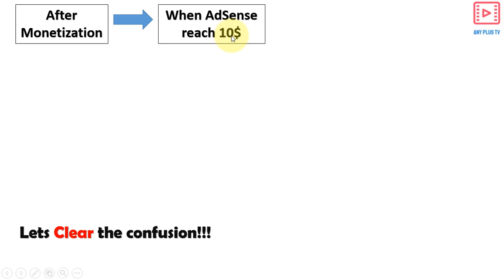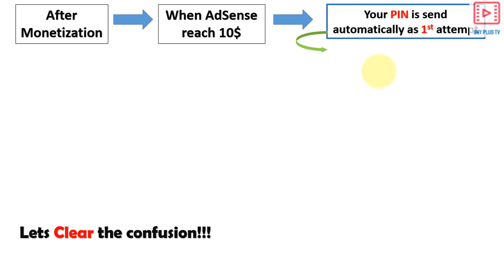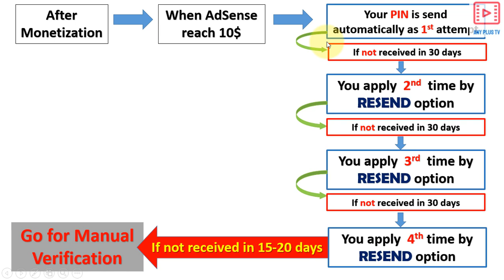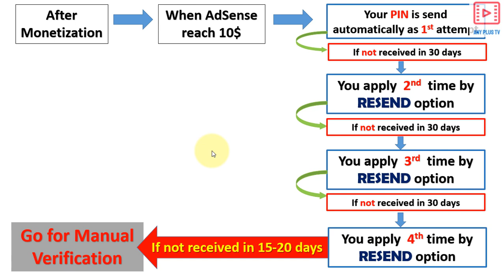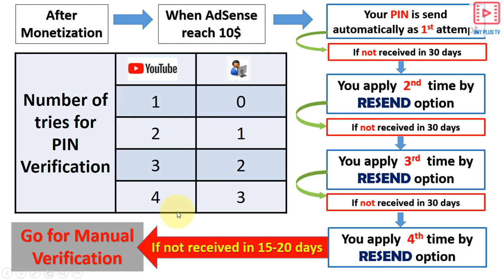AdSense PIN verification attempts problem | How many times RESEND PIN option used ? | ANY Plus TV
how many times you have done attempts for AdSense PIN verification and how many times you have used RESEND PIN option ? by ANY Plus TV. Clear the confusion after watching this video. Under stand the whole procedure step by step.
video contents
00:00-Intro
00:21-My upset friend
01:35-Intorduction of video
03:15-Explanation of process
07:20-End screen

How to add Chapters to a video and how it helps to keep viewer to see your video till end

How to manually verify pin for AdSense to run google ads & avoid google ads stopped running problem

How to check AdSense daily and learn how to earn from google | Check daily earnig of GoogleAutoAds

Learn how only High CTR demonetize channel|Learn how to earn with google ads and with YouTube ads|

How to get youtube help or google help youtube creator help with youtube customer support online

How much money do you make on YouTube on 1k views | YouTube video google | Google ads per 1000 views

Learn google YouTube video invalid activity | Make money online with google ads and google auto ads

Make google YouTube video viral | Rank google YouTube video with keyword planners and by SEO Adwords

How to make google ads account Free | Google ads create new account Free |Make money with google ads

How to check CTR in AdSense after 2020 update to make money with google ads and google auto ads

How to Get highly paid Youtube ads | What is Adsense CTR | What is Youtube CTR | Youtube Advertising

How to add subtitles on your Youtube videos | what is Closed Caption | CC | SEO tool of Youtube

How to use TUBEBUDDY for Youtube | Tutorial | Increase your subs and views | ANY Plus Tv | Urdu

How BOYA BY-M1DM Mic works | How to do Green Screen effects and remove background|Review|ANY Plus TV

How to create a VIRTUAL MACHINE and run any operating system e.g. Windows, Linux, Mac OS in Urdu